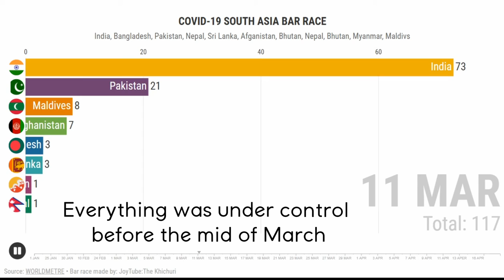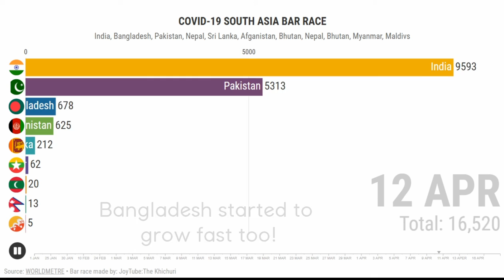[16 April] Corona virus Bar Race Graph | INDIA | BANGLADESH | PAKISTAN | NEPAL | BHUTAN| and more